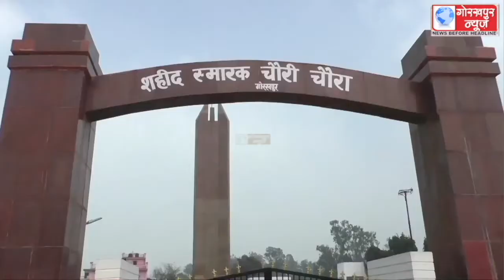04 फरवरी को चौरी चौरा कांड के शताब्दी वर्ष पर आयोजित कार्यक्रम की तैयारियो का जिले के प्रभारी मंत्री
04 फरवरी को चौरी चौरा कांड के शताब्दी वर्ष पर आयोजित कार्यक्रम की तैयारियो का जिले के प्रभारी मंत्री रामपति शास्त्री ने किया निरीक्षण ,व्यवस्थाओ का लिया जायजा, सभी तैयारियो को समय से पूरा करने के दिये निर्देश